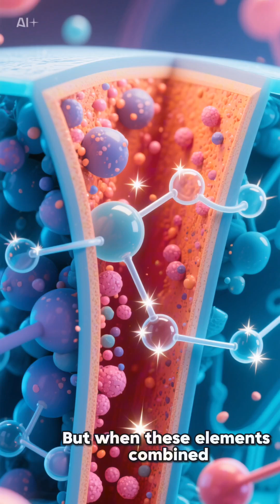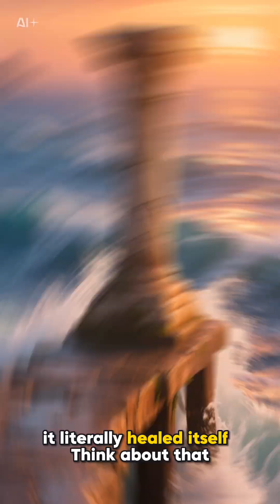Roman Concrete: The Ancient Material That Defied Time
In 237 BC, Roman engineers created a material that still baffles scientists today: Roman concrete. Unlike modern cement, it grew stronger in seawater, forming self-healing crystals that sealed cracks. This allowed Roman harbors, piers, and sea walls to endure for over 2,000 years, surviving storms that destroy modern structures. Recently, researchers have begun uncovering its lost secrets, proving the ancients were centuries ahead of us.